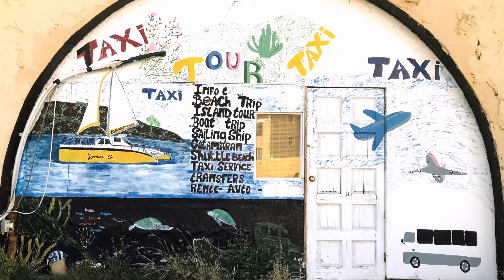Street Art Curacao II aus 2019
Kunst, Reise, Street Art, urbane Kunst, Urlaub, Reisetip, Karibik, Curacao, Galerie Meerfarbe, Villa Meerfarbe,